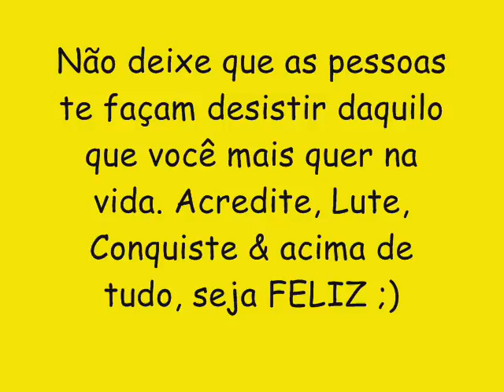BANDA PONTUAL CD NOVO LANÇAMENTO 2016 - O BAILE COMEÇA